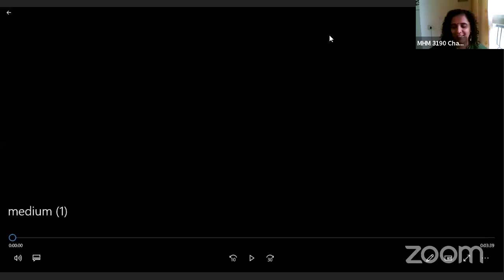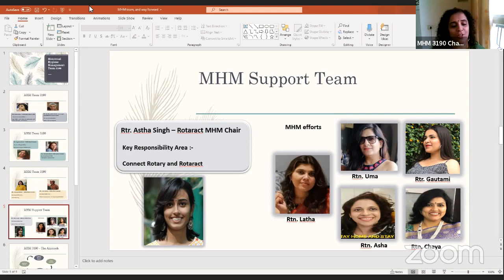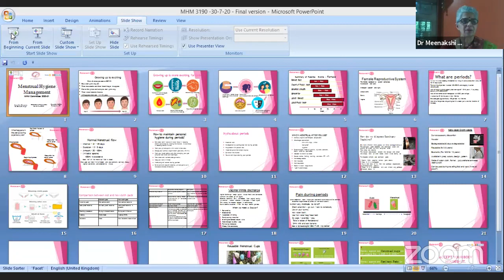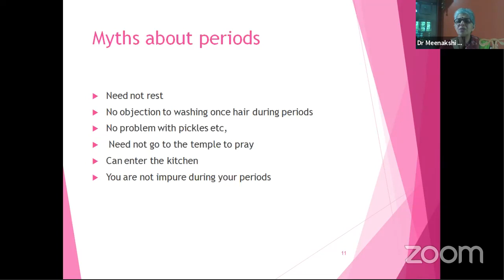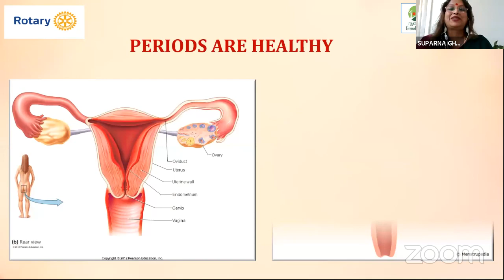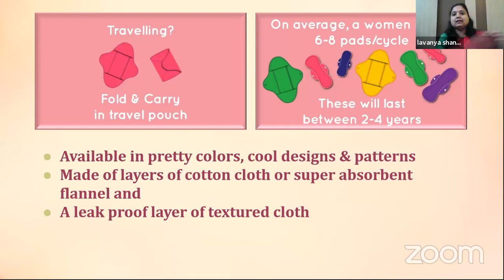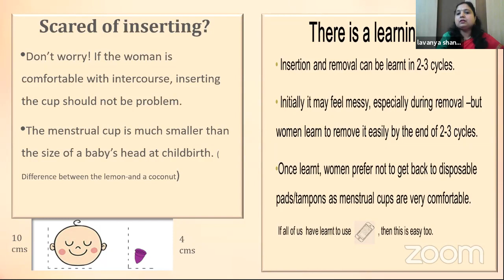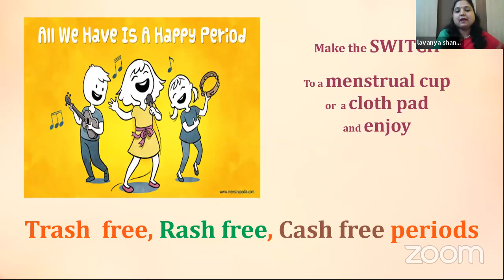Train the Trainers - Sustainable Menstruation & Menstrual Hygiene